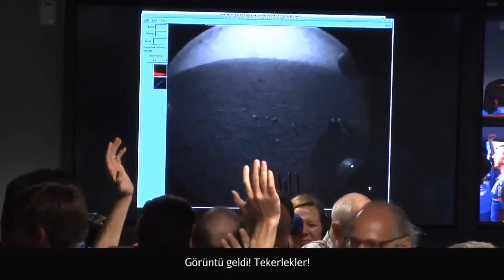Gezginci Robot "Curiosity" Mars'a İniş Yaptı! (NASA / Evreni Keşfetmek) (Yer ve Uzay Bilimleri)